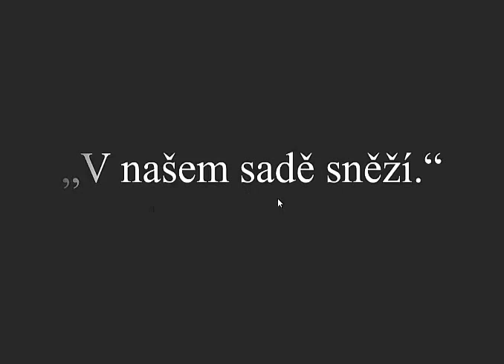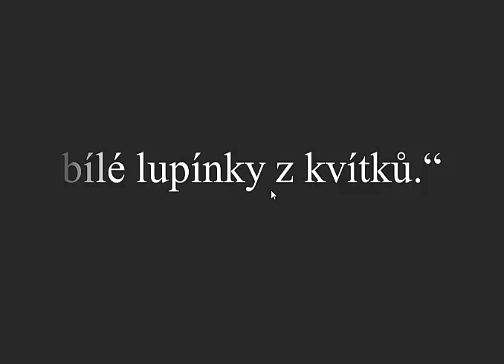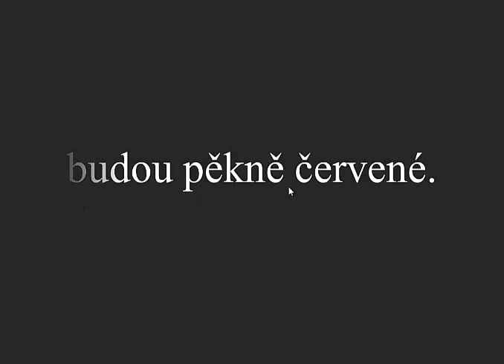Článek V sadě